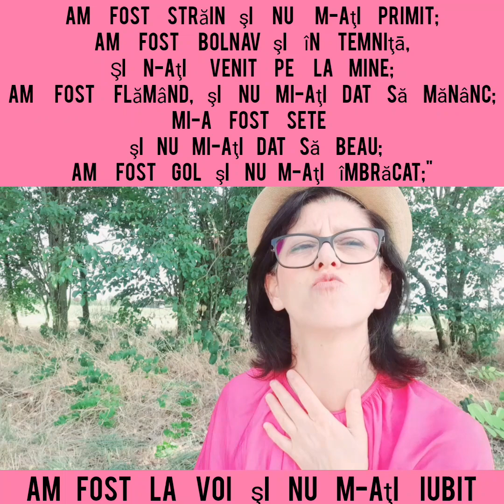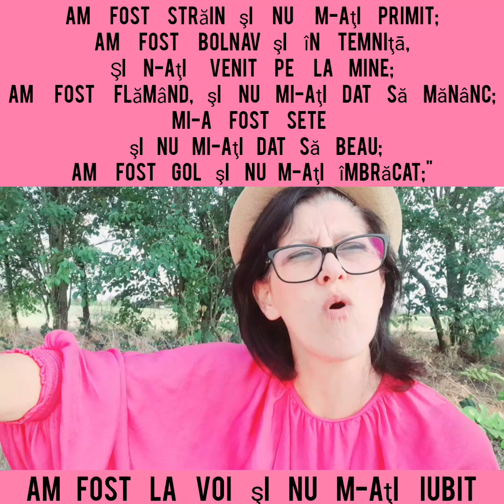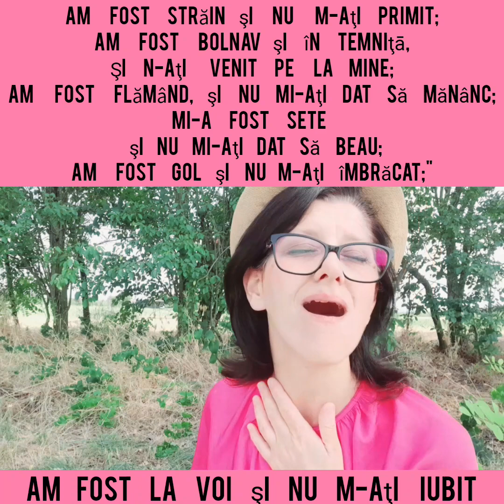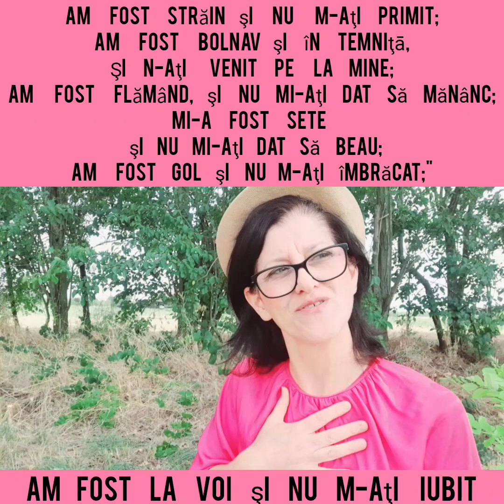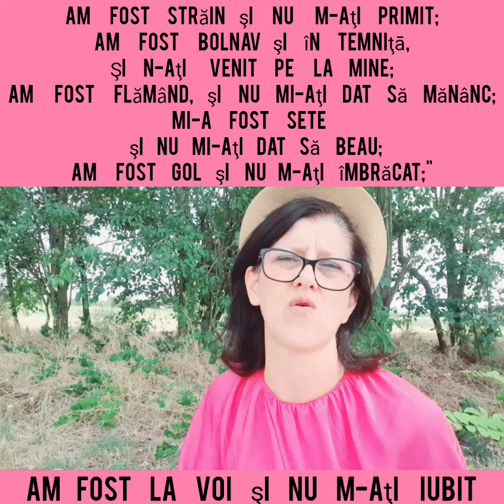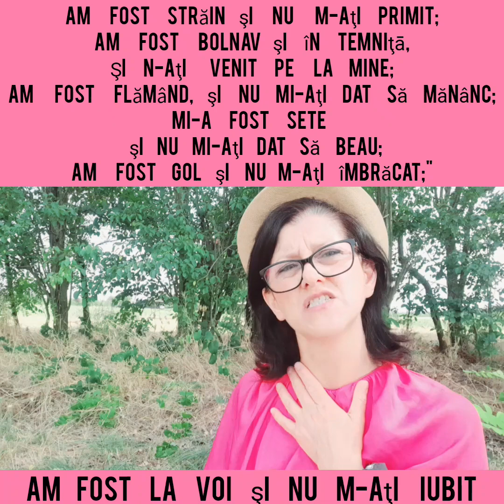"Cum poţi spune: 《TE IUBESC》când INIMA TA nu este cu mine?" IUBIREA de către FRAŢII noştri